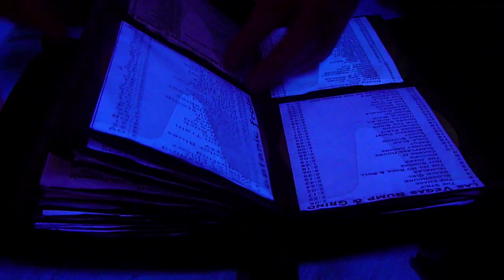Cosmic Cavern A Go Go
Kenny Scharf & Scott Ewalt present:
5/22/09